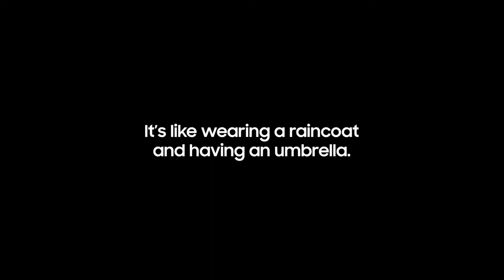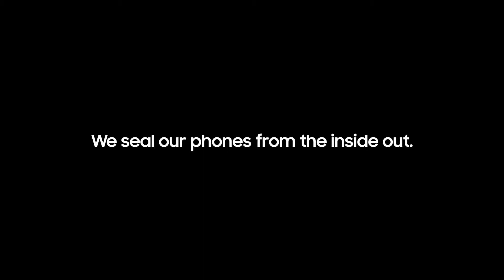Iklan Samsung Galaxy Water Resistance Tested